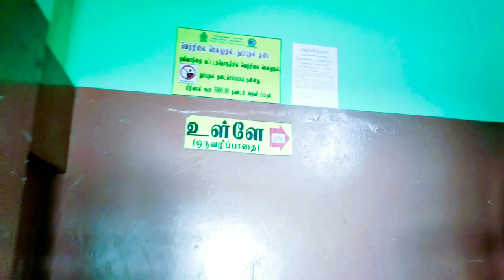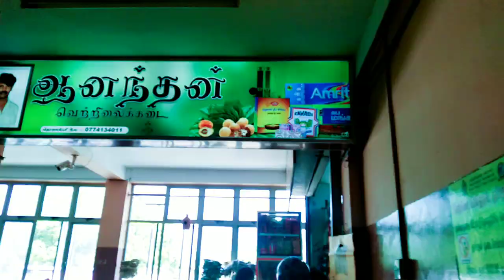Point Pedro Vegetable market | பருத்தித்துறை மரக்கறி சந்தை | Jaffna market | Abira Rasalingam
A farmers' market (or farmers market according to the AP stylebook) is a physical retail marketplace intended to sell foods directly by farmers to consumers. Farmers' markets may be indoors or outdoors and typically consist of booths, tables or stands where farmers sell their produce, live animals and plants, and sometimes prepared foods and beverages. Farmers' markets exist in many countries worldwide and reflect the local culture and economy. The size of the market may be just a few stalls or it may be as large as several city blocks. Due to their nature, they tend to be less rigidly regulated than retail produce shops.

In this video you can watch Point Pedro Vegetable market.
I hope all you will enjoy this video.
I expect your support for my  efforts in future.

with love,
Abira Rasalingam